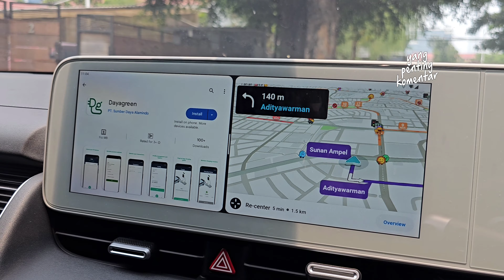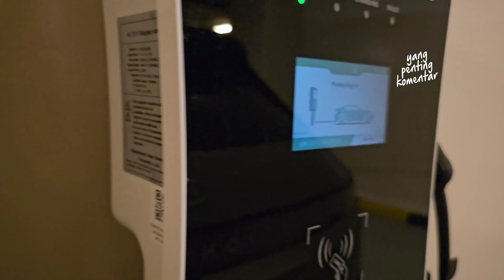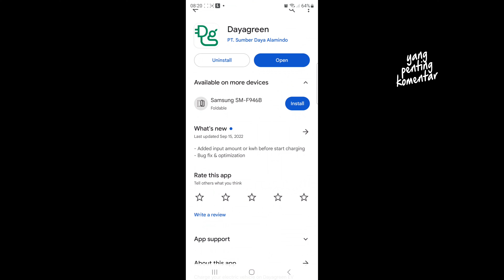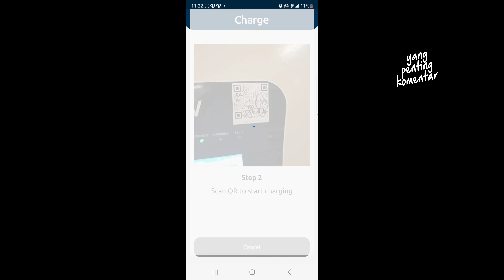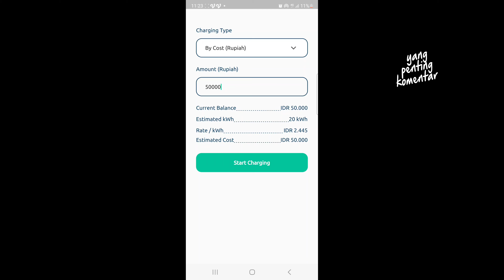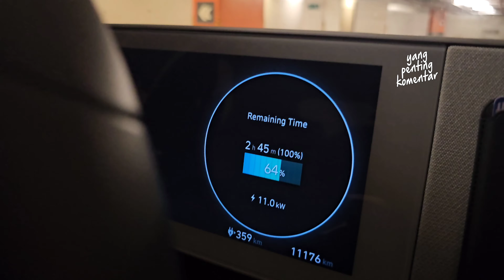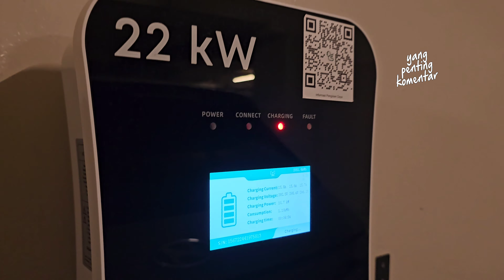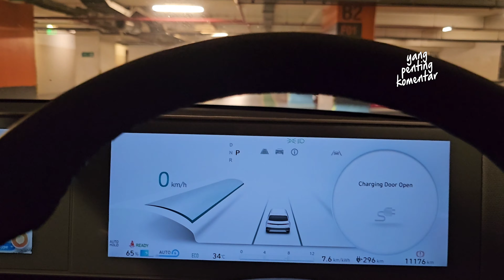VLOG IONIQ 5 - #128 Dayagreen Office 8 Building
Dayagreen - Office 8 Building
Jl. Senopati No.8, RT.8/RW.3, Senayan, Kec. Kby. Baru, Kota Jakarta Selatan, Daerah Khusus Ibukota Jakarta 12190